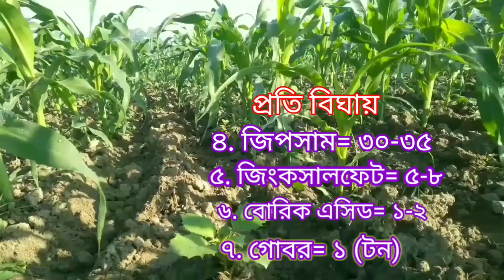ভুট্টার জমি তৈরির পদ্ধতি! A - Z / ভুট্টার জমি প্রস্তুত করার আধুনিক পদ্ধতি।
সঠিক পদ্ধতিতে ভুট্টার জমি তৈরি করতে না পারলে ভালো ফলন পাওয়া সম্ভব নয়, সঠিকভাবে জমি তৈরি করুন ভালো ফলন পাবেন।

২য় ধাপে কি পরিমাণ সার দিতে হবে! -

★ভুট্টা ক্ষেতে "ফল আর্মি ওয়ার্ম /মাজরা পোকা কিভাবে দমন করবেন দেখুন-

★ভুট্টা গাছের পাতা হলুদ হলে করণীয় -

★ ভুট্টা ক্ষেতে "ফল আর্মি ওয়ার্ম /মাজরা" পোকা কিভাবে দমন করবেন -

★ ভুট্টা গাছ হলুদ হলে করণীয় -

★ভুট্টা ক্ষেতে সঠিক পদ্ধতিতে সেচ-